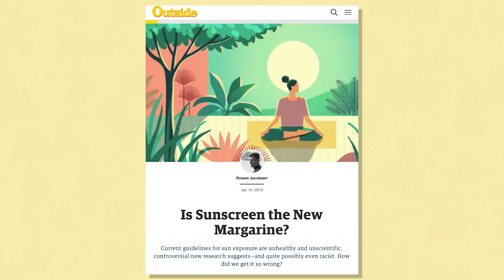Is Sunscreen Actually Beneficial? | Lovett Or Leave It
George Zaidan joins Jon Lovett to discuss what research actually says about the effectiveness of sunscreen. What’s the relationship between sunburn and getting skin cancer? Does wearing sunscreen have risks? How does it actually work? It might get a little complicated….

For more from George Zaidan check out his book,
Ingredients: THE STRANGE CHEMISTRY OF WHAT WE PUT IN US AND ON US